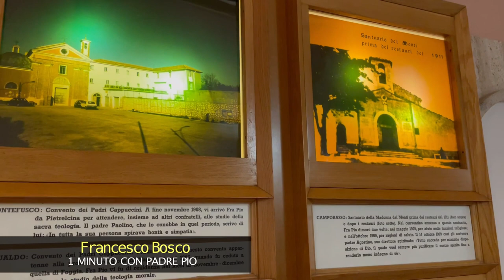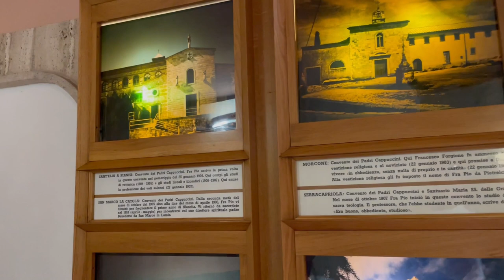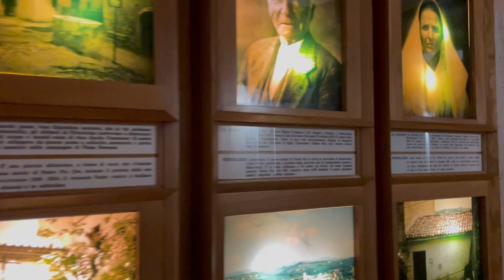Padre Pio gli preannuncia un penoso calvario